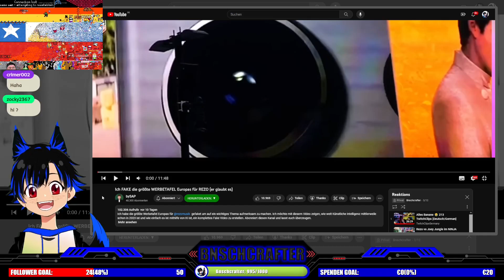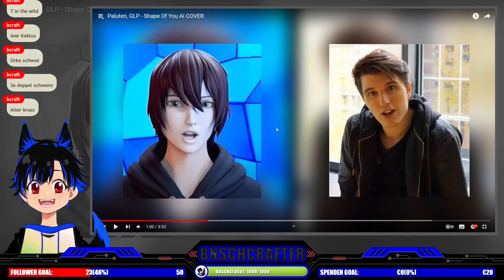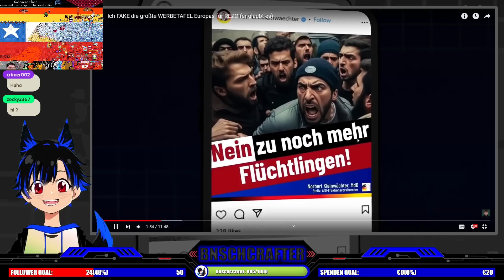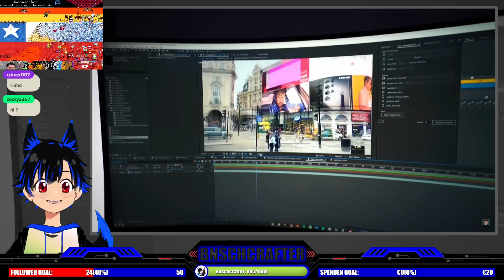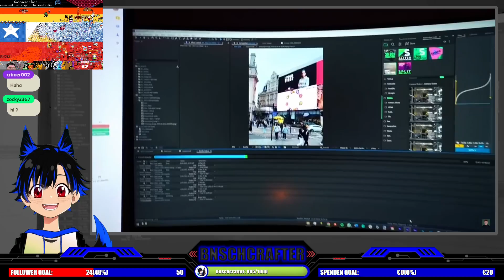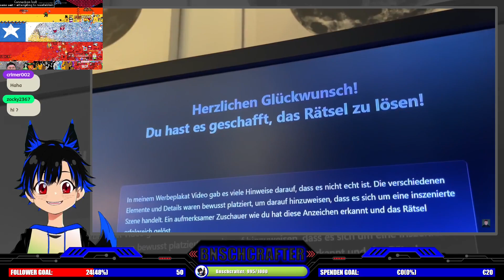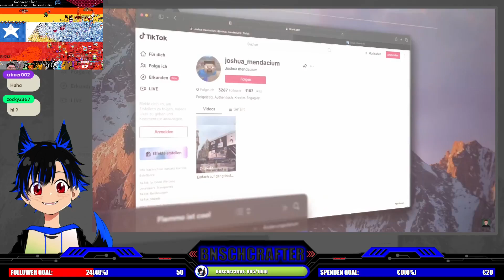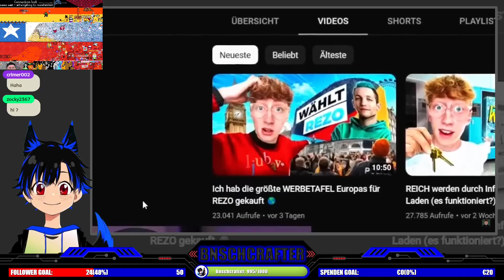Ich REAGIERE auf: Ich FAKE die größte WERBETAFEL Europas für REZO (er glaubt es)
Ich Reagiere auf den größten Fake durch KI von @Kilian___.

╔ ╡SOCIAL MEDIA│
╟ 2. KANAL